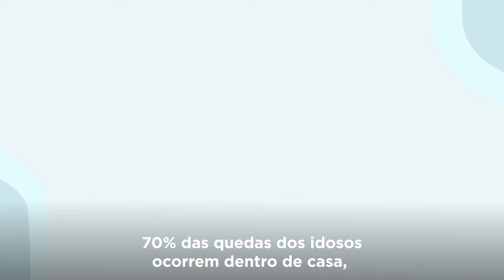Dr. SBOT dá dicas sobre a segurança dos idosos